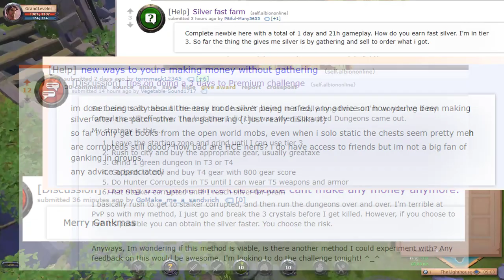30 Days Premium as a BRAND NEW PLAYER in Albion Online (SOLO F2P)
In this video I will show the most Consistent method for new players to reach 30 days premium (roughly 10 million silver) during their first 3 days.

Honestly though, this whole guide can boil down to two sentences:
1. Spam open world mobs for really good fame until you reach T7/T8 Reaver.
2. Spam T7/T8 Solo Dungeons since they can be spawned in any zone now.